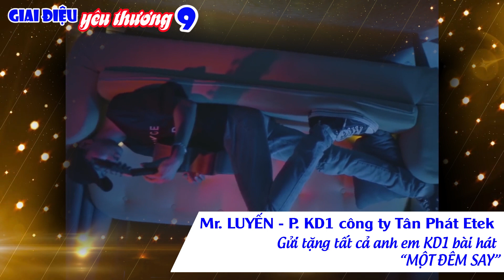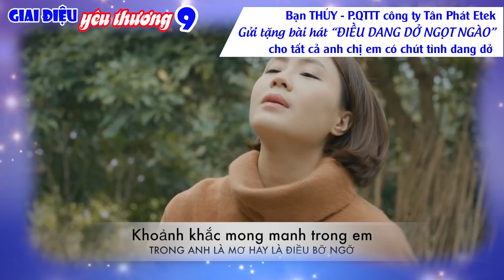GIAI ĐIỆU YÊU THƯƠNG - 9